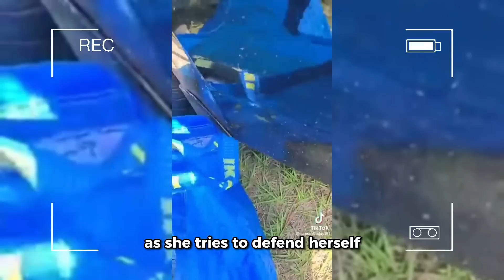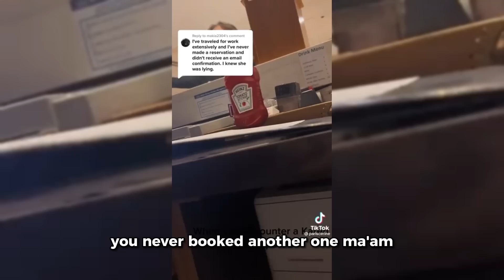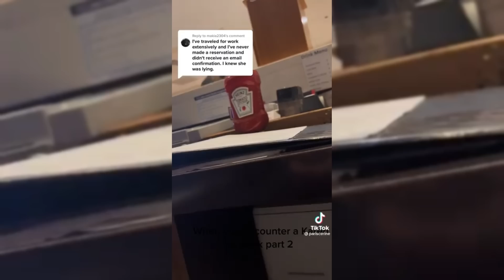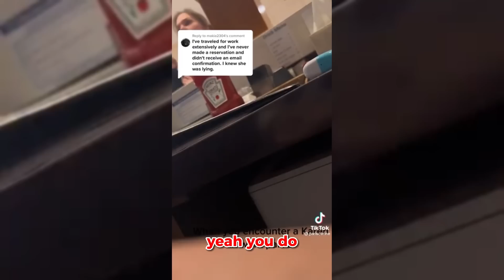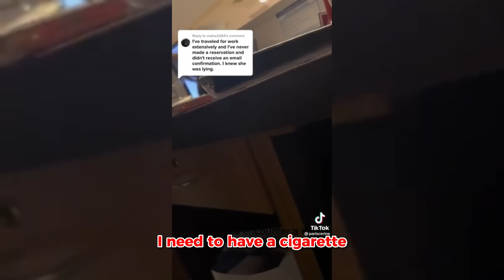KARENS Who Got OWNED and Humiliated! #53